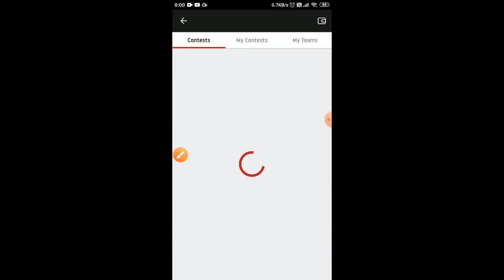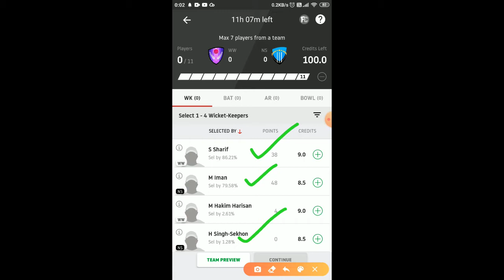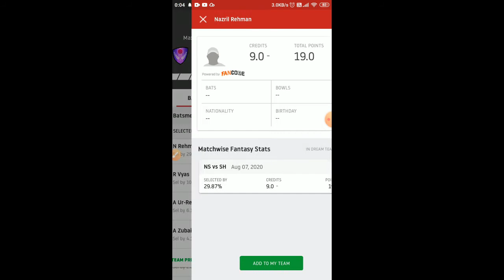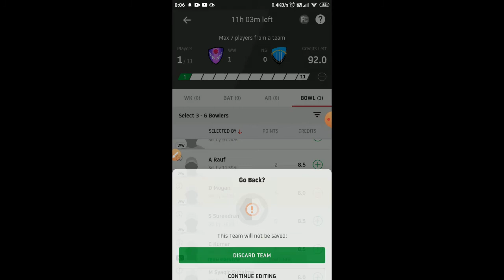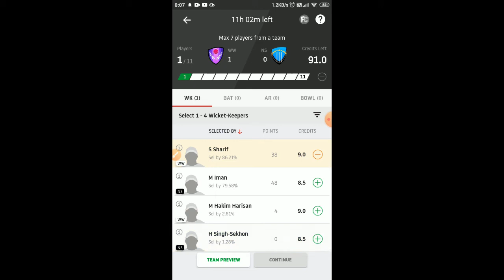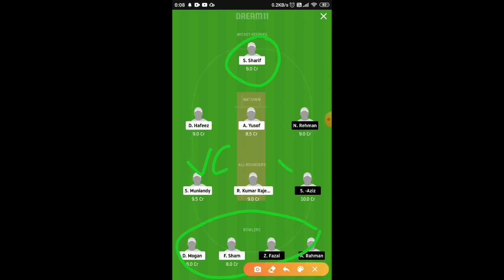WW Vs NS Match 4 MALAYSIAN T10 BASH IN TAMIL (KEY PLAYERS INFO)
Breaking news,